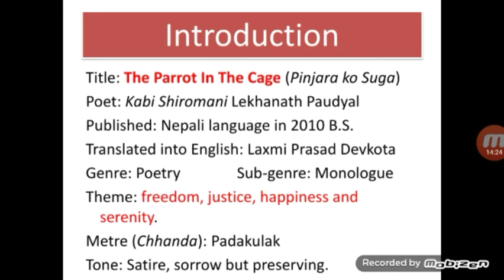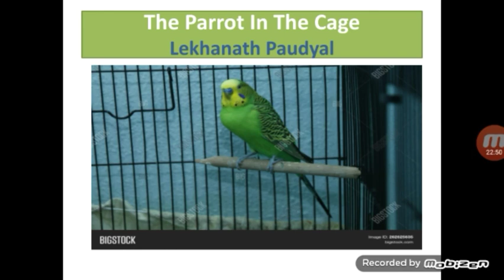पिंजराकाे सुगा || कवि शिराेमणी लेखनाथ पाैड्याल || Introduction, Summary in English, नेपाली चर्चा,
This video freely discusses the pains and sufferings of the caged parrot in the house of a human residence. Parrot wants freedom from the house and wants to go back to the forests so that he could enjoy with his family and relatives. But he wonders when he could escape from the cage. He is worried that there would be no freedom until the onlly human survives on the earth.